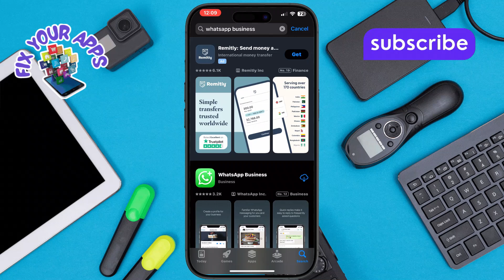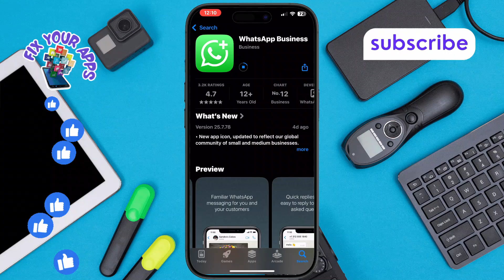How to Install WhatsApp Business on iPhone - Full Tutorial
How to Install WhatsApp Business on iPhone

WhatsApp Business is a useful app designed for small businesses to connect with customers. It offers special features like business profiles, quick replies, and automated messages. Installing WhatsApp Business on your iPhone is a simple process, but sometimes users face issues during installation. This video walks you through the necessary steps to successfully set up WhatsApp Business on your iPhone, ensuring you can start engaging with customers and manage your business messages smoothly.

- Install WhatsApp Business iPhone
- WhatsApp Business app setup
- iPhone WhatsApp Business installation
- How to use WhatsApp Business on iPhone
- Setup WhatsApp Business account iPhone